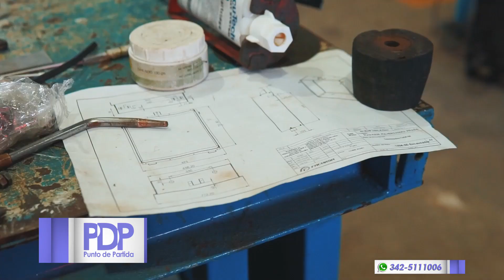Convenio de Cooperación Recíproca entre provincia y CGT Regional Santa Fe. Juan Manuel Pusineri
Juan Manuel Pusineri en Punto de Partida 396
Ministro de Trabajo, Empleo y Seguridad Social de Santa Fe

Convenio de Cooperación Recíproca entre provincia y CGT Regional Santa Fe.

El convenio busca implementar  acciones de formación y capacitación en perspectiva de género y diversidad en sindicatos.

 “En el mundo laboral los desafíos pasan por el poder adquisitivo del salario y por calidad del empleo, lo cual significa erradicar las violencias y discriminaciones"

“La defensa de la calidad del empleo también tiene que ver con poder superar la barrera del 35% de trabajadoras y trabajadores sin registrar, y con mejorar los salarios".

“El trabajador o trabajadora seguramente encontrará en su organización sindical un lugar para participar en la defensa de sus derechos y los de sus compañeros”.

“Cuando firmamos este convenio con ambos ministerios del gobierno de la provincia, lo pensamos para mejorar".